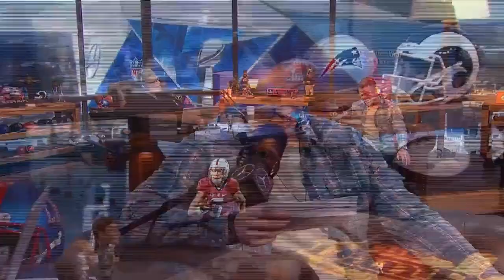NFL Players Read Their Negative Draft Reviews | Part 3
All clips in this video were from the Dan Patrick Show's YouTube channel.